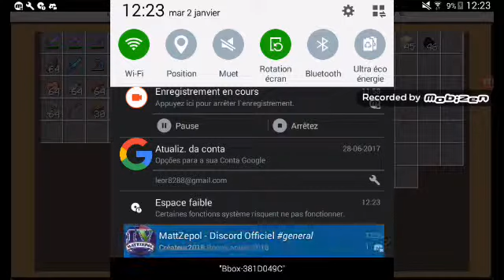Minecraft survival construindo uma casa #2 tablete